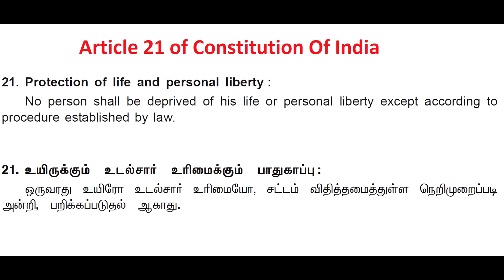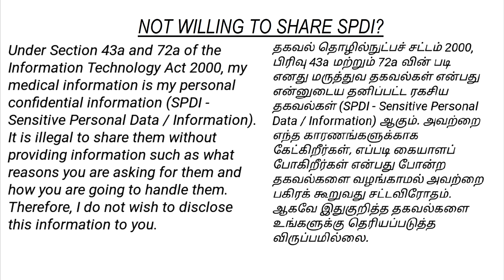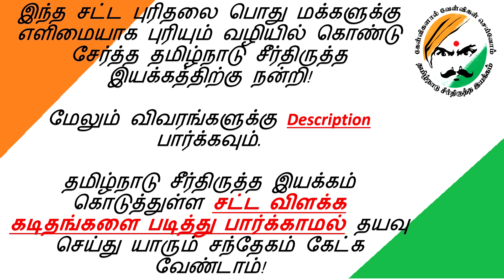சட்ட விழிப்புணர்வு அடையும் பொது மக்கள் (PART#2) - முதலமைச்சர் தனி பிரிவு (1100)-டன் உரையாடல்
தடுப்பூசி போடாதவர்கள் விவரங்களை அவருடைய அனுமதி பெறாமல் வேறு யாரும் பயன்படுத்த முடியாது (IT ACT 2000, Section 43A, 72A) என்கிற சட்ட புரிதலோடு தன்னை சுற்றி நடக்கும் சம்பவங்களை பார்த்து முதலமைச்சர் தனி பிரிவிற்கு (1100) அழைத்து பேசிய ஆடியோ! தடுப்பூசி கட்டாயம் இல்லை என்பதை உறுதி செய்தார்.

பொது மக்கள் சட்ட விழிப்புணர்வு அடைந்து தங்கள் கண்ணுக்கு எதிரே நடக்கும் தவறுகளை தட்டி கேட்க ஆரம்பித்து விட்டனர்.

உங்கள் செல்போனில் டெலிகிராம் செயலியை இன்ஸ்டால் செய்து கொள்ளுங்கள்

தமிழ்நாடு சீர்திருத்த இயக்கத்தின் டெலிகிராம் சேனல்களில் இணைந்து அதில் கொடுக்கப்பட்டுள்ள தகவல்களை பார்த்து, கேட்டு, படித்து, புரிந்து பயன்படுத்திக்கொள்ளுங்கள்.🙏🏼

தமிழ்நாடு சீர்திருத்த இயக்கத்தின் இணையவழி உறுப்பினர் விண்ணப்பம்.
 இணைந்திருங்கள், விழிப்புணர்வு பெறுங்கள், தற்காத்துக் கொள்ளுங்கள்.

For Complaints:
 @Tamilnadu Reform Movement

அனைத்து கடிதங்களும், ஆதாரங்களும் இந்த கூகுள் ட்ரைவில் உள்ளது.👇🏼

Install the Telegram App on your cell phone.

Join the telegram channels of the Tamil Nadu Reform Movement and watch, listen, read and understand the information given in it, use and get benifited.🙏🏼

Online membership application of Tamil Nadu Reform Movement.

All the letters and resources are in this Google Drive.👇🏼

நன்கொடைகளை இயக்கத்தின் வங்கி கணக்கில் செலுத்தி அதன் அத்தாட்சியை உங்கள் விவரங்களுடன் "நன்கொடை" என்று குறிப்பிட்டு எங்களுக்கு அனுப்பி வைக்குமாறு கேட்டுக்கொள்கிறோம்.

We request that donations be paid into the movement's bank account and that proof of this be sent to us with your details as "DONATION".

தமிழ்நாடு சீர்திருத்த இயக்கம்,
Tamilnadu Reform Movement,
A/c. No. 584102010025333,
IFS Code.UBIN0558419,
Union Bank of India
Hasthampatti branch, Salem.